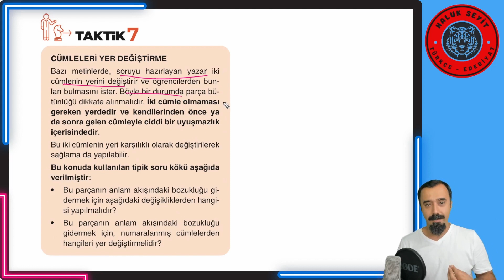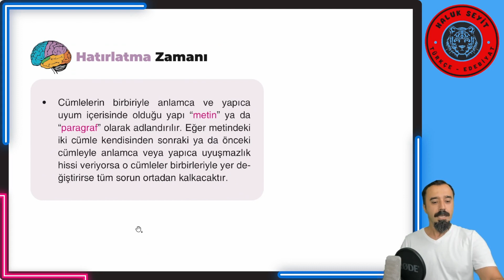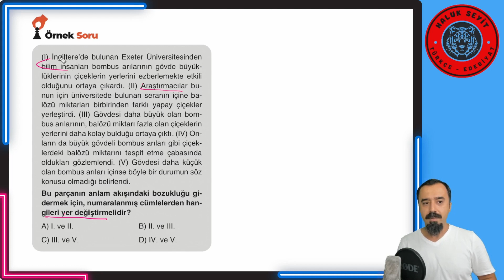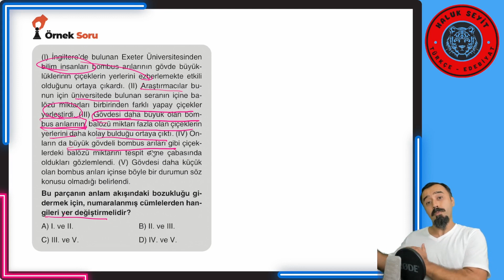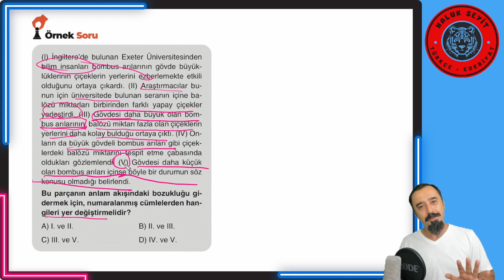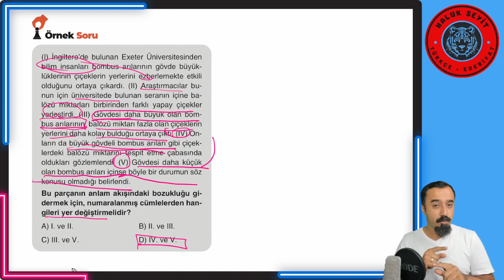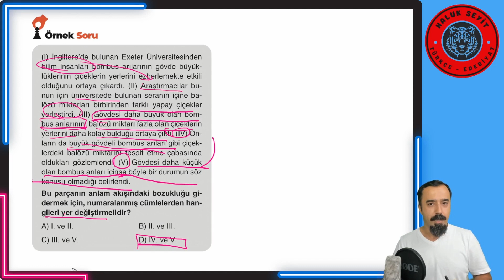7) LGS TAKTİKLERLE PARAGRAF BİLGİSİ (LGS 2024)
Merhaba evlatlarım,
Bu video serisi aracılığıyla paragraf sorununu tamamen ortadan kaldıracağız. Paragrafı bir sorun olmaktan çıkarmak için şu adımları izleyeceğiz:
1. Taktiği vereceğim
2. Taktiği uygulayabilmek için gereken bilgiyi aktaracağım
3. Taktikle ilgili örnek soruyu çözeceğim.